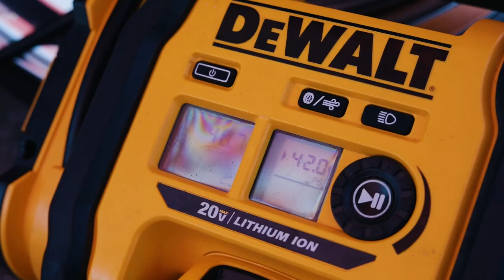Polecat Training Center first public drift event ever!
The very first public drift event at the Lolecat Training Center in south central Tennessee hosted by iTrackmotorsports! Day 1 was an absolute blast and the track is full of fun turns with crazy elevations!